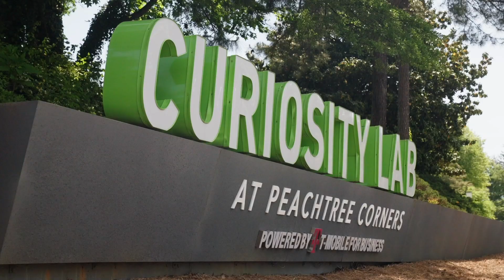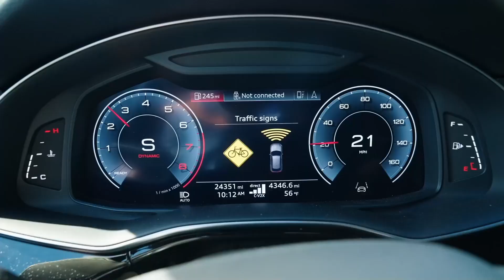Curiosity Lab Tests and Demos New Spoke Safety VRU Technology at the Curiosity Lab Criterium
While the Curiosity Lab Criterium is certainly about cycling, fun, excitement, and spending time with the family, it is about so much more.

As part of the event, we will be performing live testing and demonstrations of a new technology designed to provide safety for Vulnerable Road Users, or VRUs.  Vulnerable Road Users are defined as non-motorized road users, such as pedestrians and cyclists as well as motorcyclists and persons with disabilities or reduced mobility and orientation.

For this demonstration and testing, Curiosity Lab and Peachtree Corners have partnered with Spoke Safety, Qualcomm, Audi, Commsignia, BMC, T-Mobile, Deutsche Telecom, and Bosch.

Here is a little overview of the project.